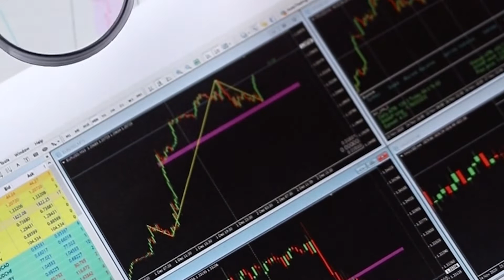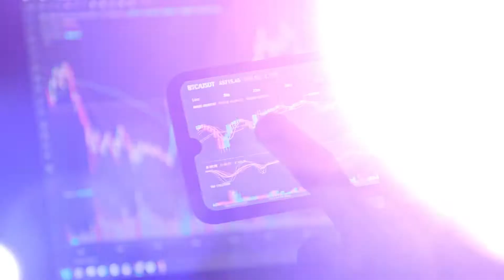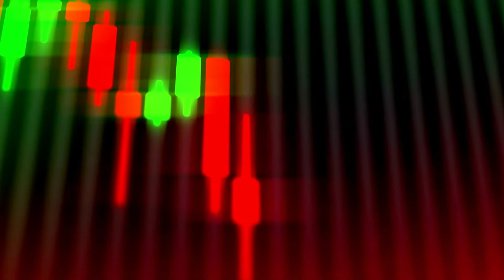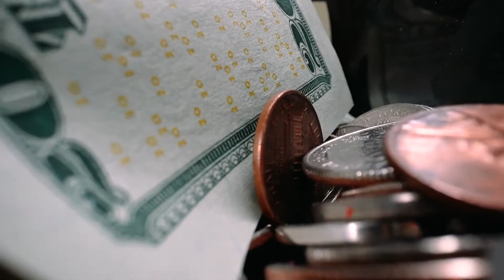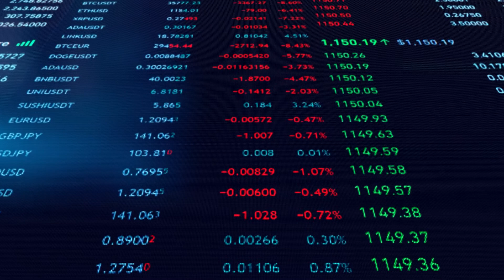أغلى خمس أصول في اقتصاد العملات الرقمية حسب القيمة السعرية